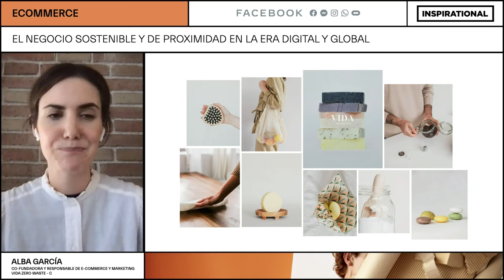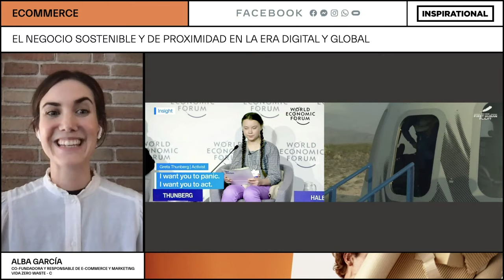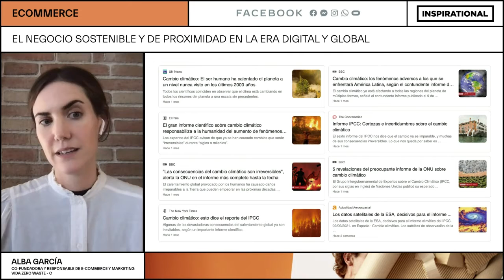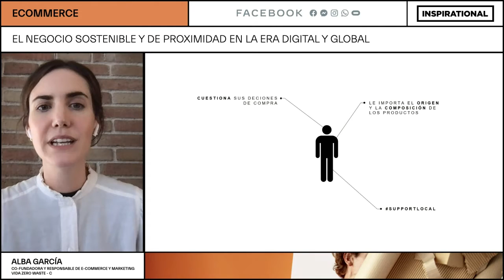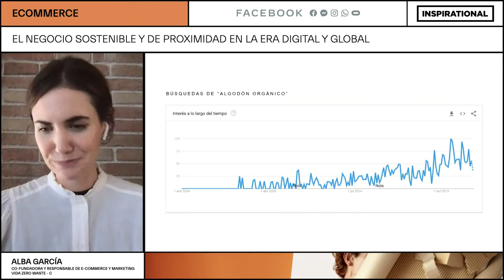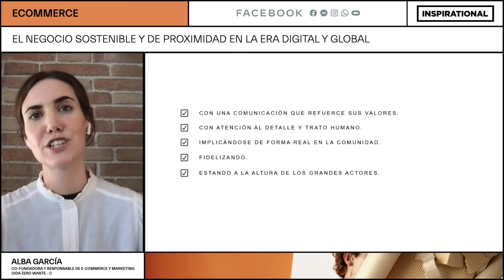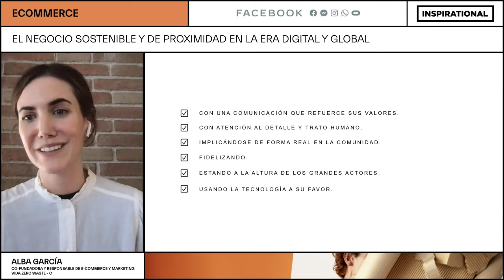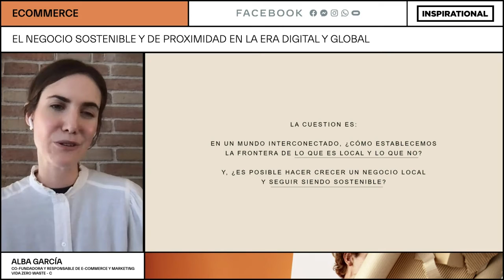Negocio sostenible y de proximidad en la era digital y global (Vida Zero Waste) - Inspirational 2021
INSPIRATIONAL 2021 - SALA E-COMMERCE (FACEBOOK)

El negocio sostenible y de proximidad en la era digital y global
By ALBA GARCÍA VIDA ZERO WASTE

Cómo los proyectos locales se están abriendo camino en un entorno dominado por grandes actores globales.